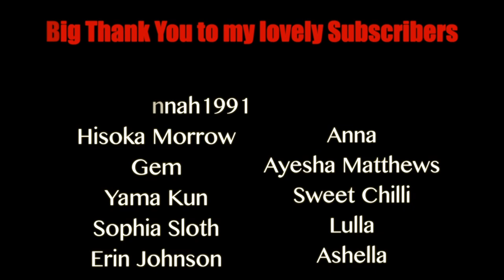18+ LockBox Killer Arkham Asylum Season 2 Ep 4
::Warning::
18+, Adult themes

Marcus Kincaid is back in part 4 of season 2. Hold on to your stethoscope doctor this one might get ...interesting. Enjoy !!

::I DO NOT own or claim the images or music in my videos, all are used for non monetary, entertainment purposes 'SUBJECT TO FAIR USE' and belong to their respective owners::

You have just recovered from the...vigarous night before..As the smell of breakfast wakes you. What sinister plan is Marcus planning? Why does he want to go back to Gotham? I guess you doctor are about to find out .